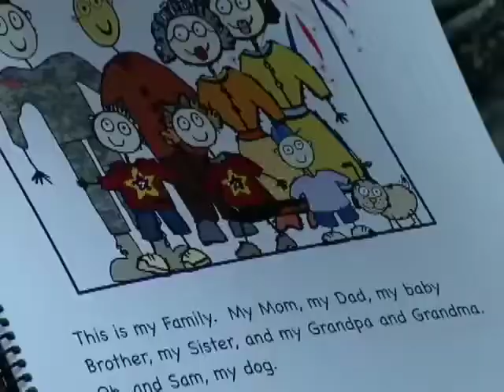Story time for the Army Birthday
Sgt. Maj. of the Army Kenneth O. Preston sat down with military children to read to them the Army Birthday book. Sgt. Ashleigh Torres reports.